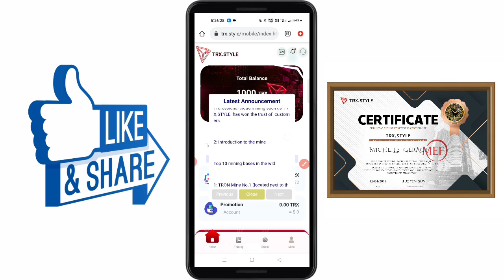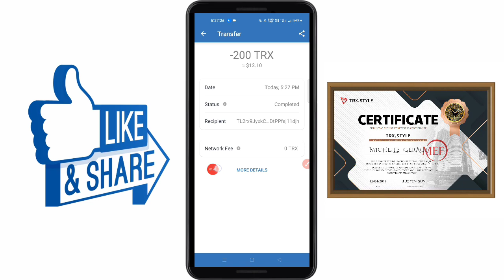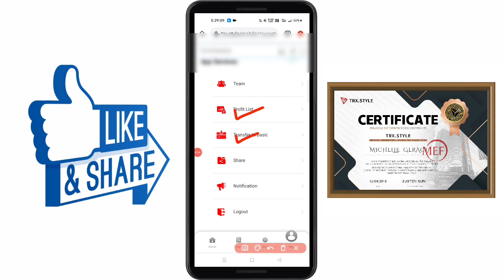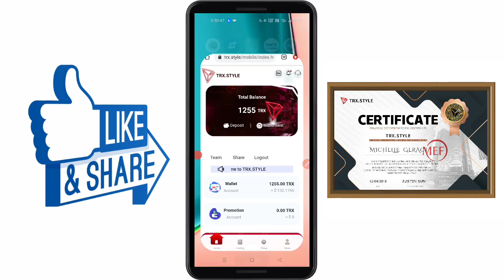Best Tron (TRX) Cloud Mining Website| USDT Mining | TRX Mining Site | TRX New Site Today